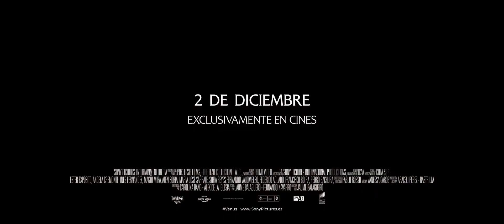Venus (2022) Tráiler en Español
Hola Amigos de YouTube, hoy les traigo un nuevo video, espero que sea de su agrado.